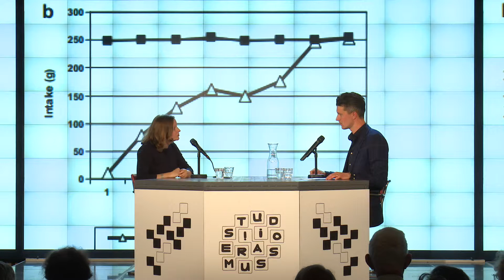Studio Erasmus: Hoe leer je een kind gezond eten? (korte versie)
Psycholoog Pauline Jansen over slechte eters, strijd aan tafel en de impact op gezondheid en eetproblemen op latere leeftijd.